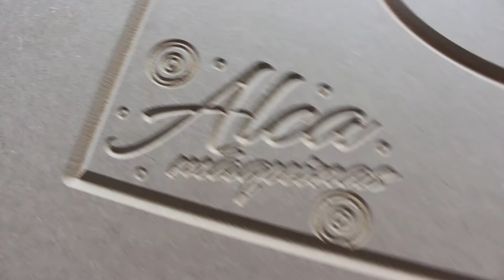CNC Router Operation Video CNC Router Training Video